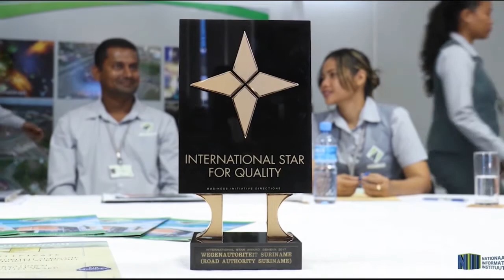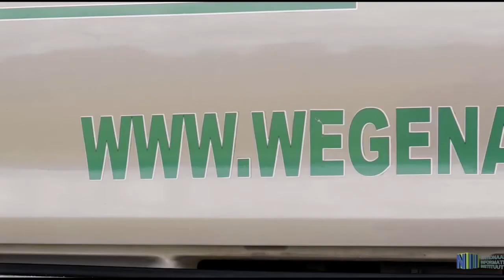05 10 2017 Wegenautoriteit ontvangt gouden ster